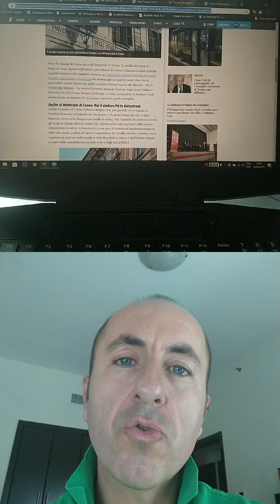Crisi diplomatica tra Italia e Francia